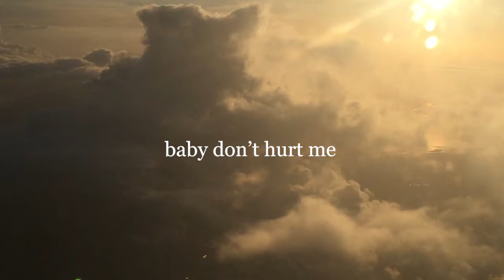Love Right Now, at College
Hey you guys, this was an assignment for my time class. This is my first time editing in Premiere Pro and I'm pretty content with how it turned out. There are a few things I'd change but ¯\_(ツ)_/¯

I hope all of you are doing well! I feel bad about the lack of videos I've posted but school has been ... a lot.